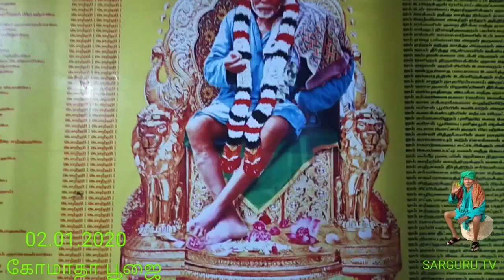SARGURU TV 02.01.2020 கோமாதா பூஜை